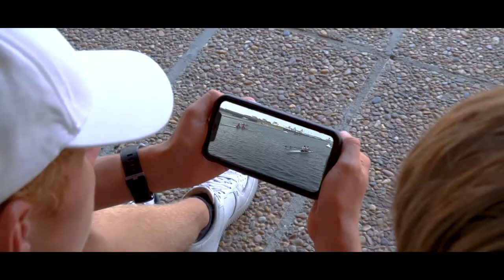L'Aviron 47 fait sa rentrée ! 🤓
Envie de pratiquer un nouveau sport à la rentrée ? Et si vous choisissiez l'aviron ? 🤔🚣🏼

L'aviron est accessible à tout âge, dès 11 ans, et peut se pratiquer en compétition ou en loisir, sur l'eau ou en indoor, seul ou en équipe ! C'est un sport complet qui se pratique toute l'année, en pleine nature 🌿

Alors, ça vous tente ? Découvrez en vidéo l'Aviron 47 et venez vous initier dans l'un de nos 7 clubs proche de chez vous ! 🎬